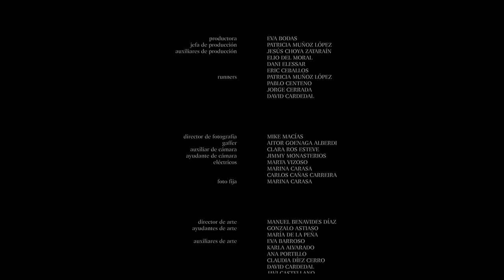Paraíso 63 (2018) - Cortometraje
Necesita recuperar la ilusión, pero la noche ya no es lo mismo. Laura quiere irse a casa.

Reparto: Cristina Rojas & Manuel Egozkue

Dirección: Víctor Luiz Riona
Guion: Belén Sevillano Marcos & Ángel Gasco-Coloma
Producción ejecutiva: Eva Bodas
Dirección de fotografía: Mike Macías
Dirección artística: Manuel Benavides Díaz
Sonido: Jorge Bergia
Montaje: Edgar Dacosta
Vestuario: Krishna Soto
Maquillaje y peluquería: Laura Castillo & Lydia Ariza

Un cortometraje de la ECAM.